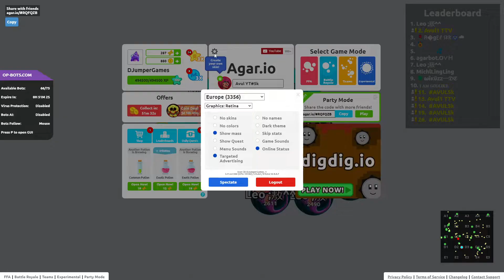AGAR.IO SERVER TAKEOVER WITH BOTS #717 || OP-BOTS.COM